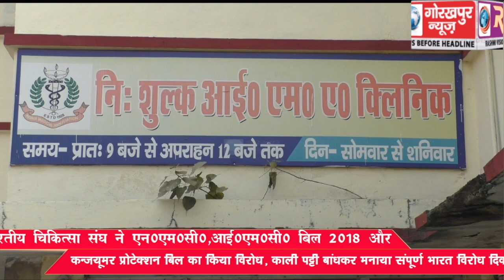भारतीय चिकित्सा संघ ने एन0एम0सी0, आई0एम0सी0 बिल 2018 और कन्जयूमर प्रोटेक्शन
भारतीय चिकित्सा संघ ने एन0एम0सी0, आई0एम0सी0 बिल 2018 और कन्जयूमर प्रोटेक्शन बिल का किया विरोध, काली पट्टी बांधकर मनाया संपूर्ण भारत विरोध दिवस